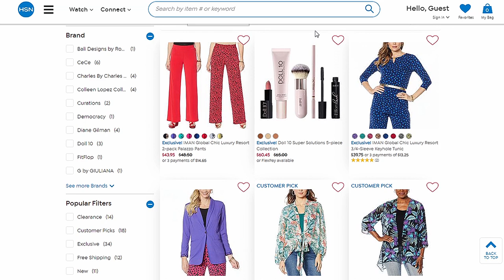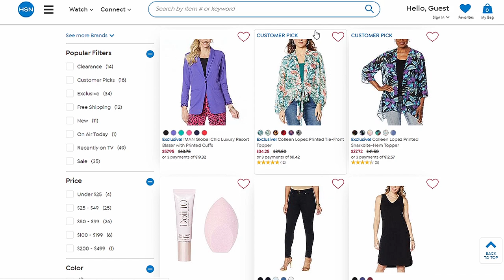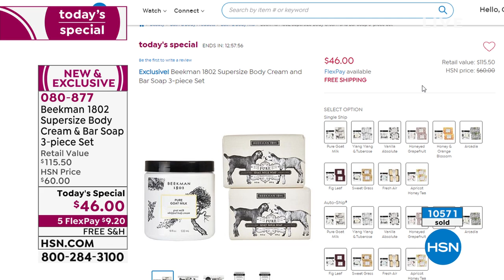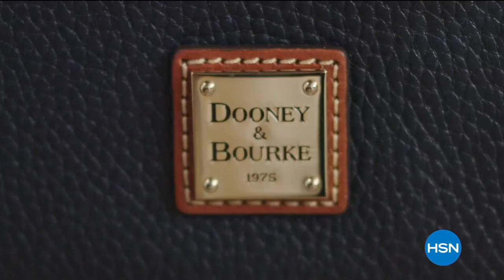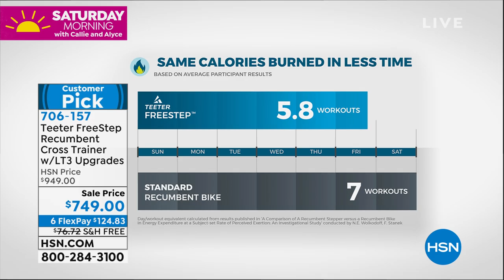HSN | Saturday Morning with Callie & Alyce 03.14.2020 - 11 AM